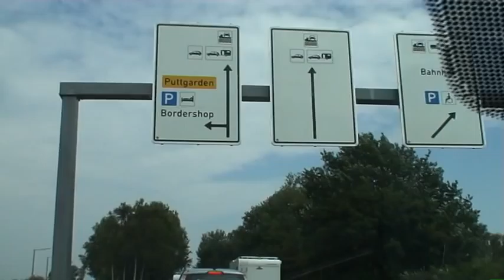Zweden augustus 2010 deel 1 Bushcraft